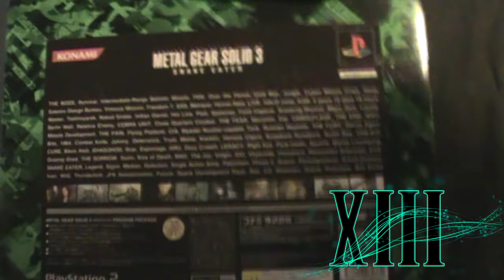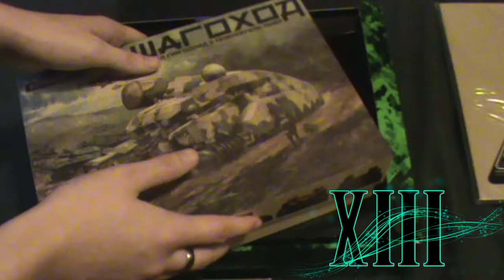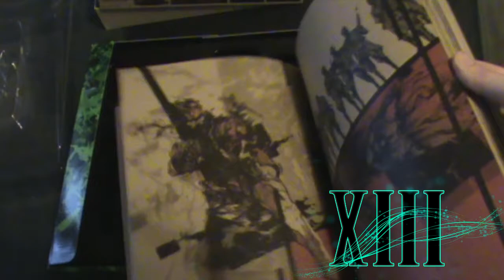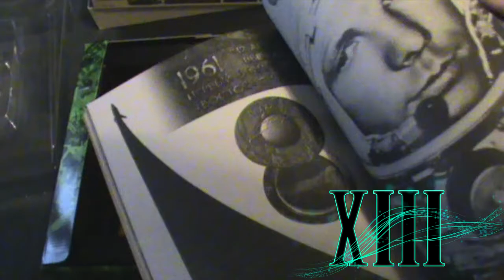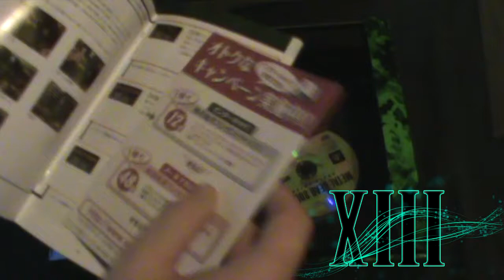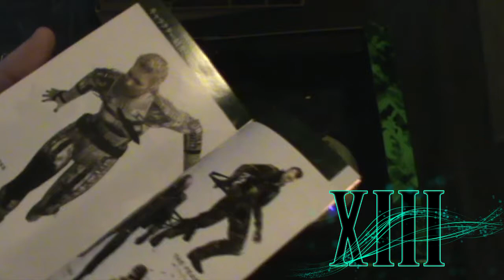Metal Gear Solid 3 - Snake Eater - Premium Package - Unboxing ITA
Dopo le festività ritorno con una grande edizione da collezione legata a MGS ;)